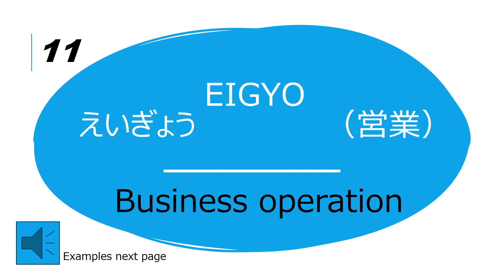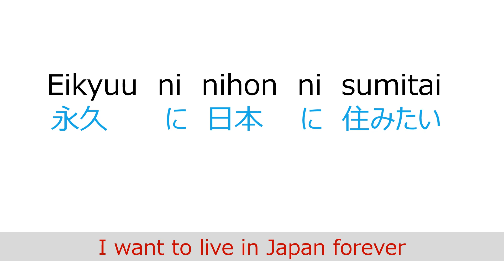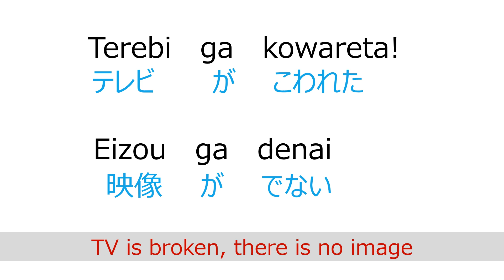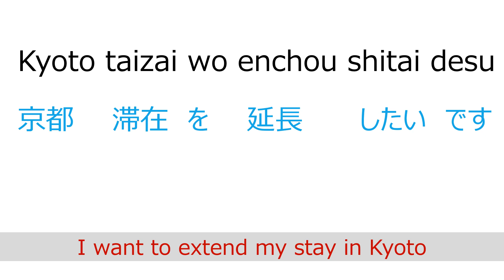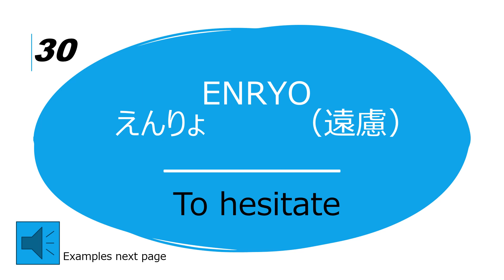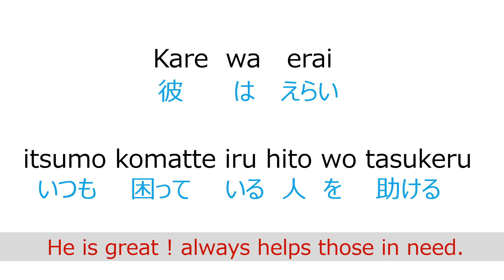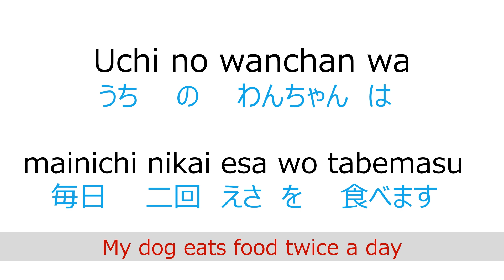Common Words - E え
Here are some  common words starting with romaji E.
Some words have example sentences to help you understand the usage better.

Hope this video is useful in assisting you to master Japanese.

Music thanks to :
St Anne's Reel (Nat Keefe & Hot Buttered)

Free illustration thanks to :
irasutoya